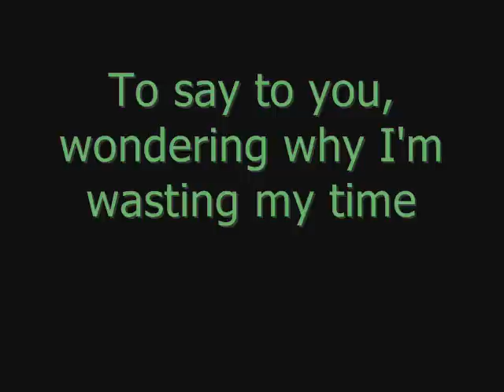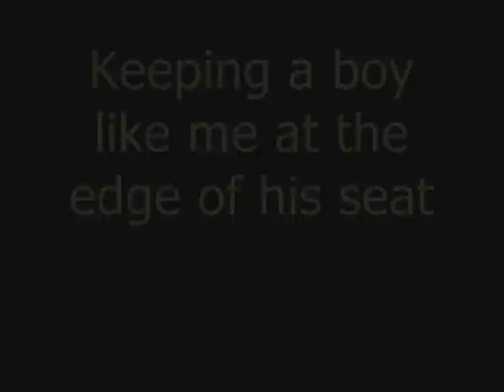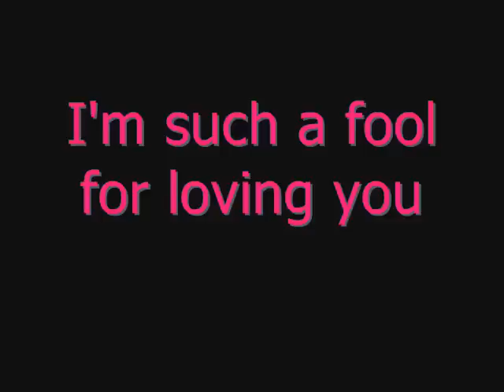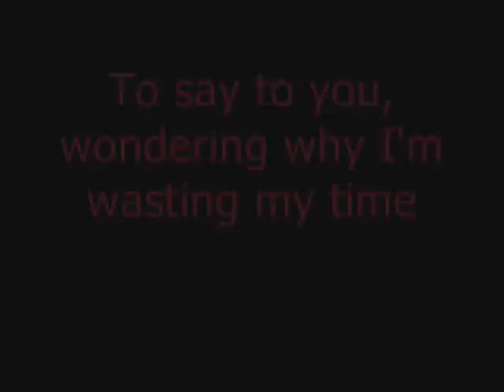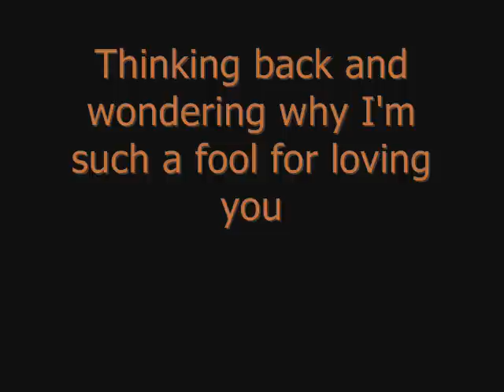Your Biggest Fan - Nevershoutnever Lyrics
Lyrics to Your Biggest Fan lyrics.
Ok I know the lyrics are a far behind with the song but Movie Makers is lagging. :\
~*~Update~*~
I'm now taking requests, you can message me, it might take a while since my computer might have a virus, but it's ok. :D